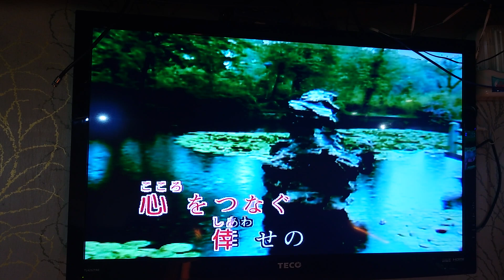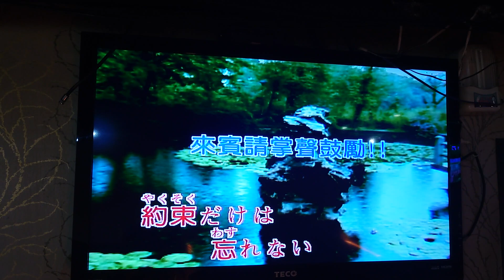陳先生翻唱 星が流れる港町 唄 神戶一郎 {朱攝影} [富士櫻卡拉OK]環境幽靜歌聲會友。